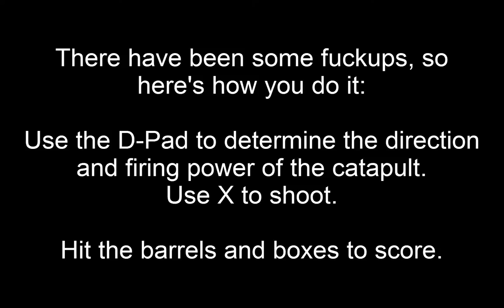[Let's Play] Chicken Run part 3 - Act 2 Escape Minigames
This part survived the copyright crisis for now. Let's do some escaping. .